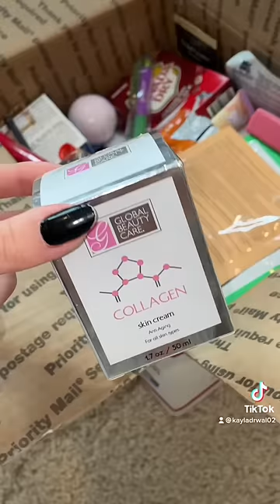OPENING THE COOLEST FAN MAIL PACKAGE EVER! 😱😍